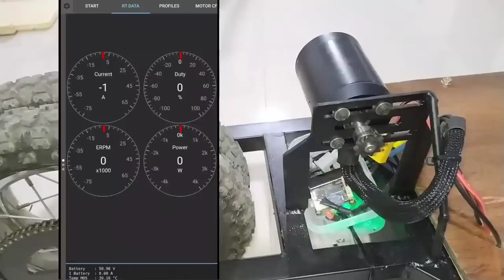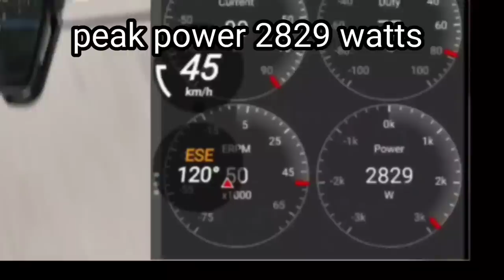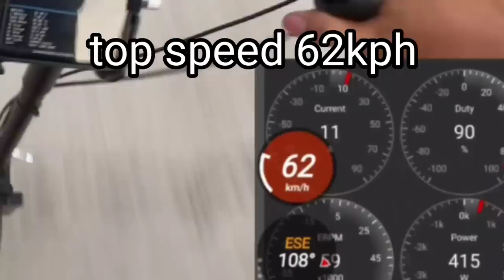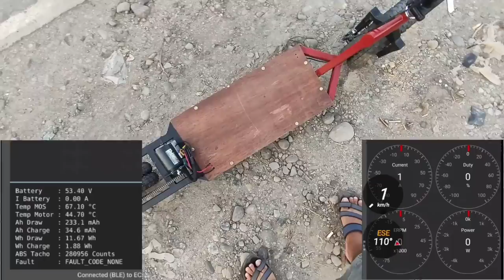Make your own quad tires electric scooter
reuse the frame old frame of my project